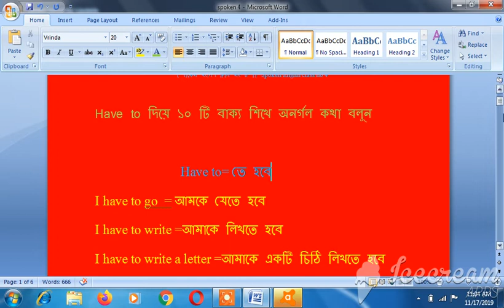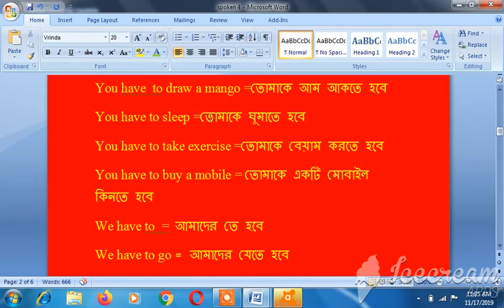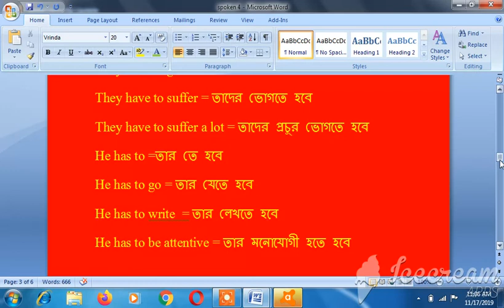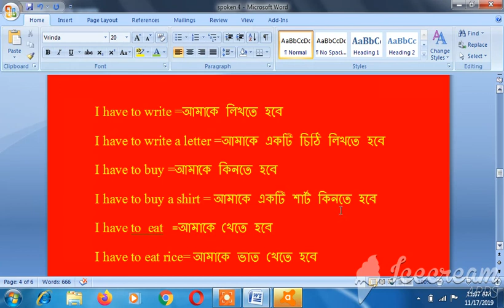Have to দিয়ে ১০ টি বাক্য শিখে অনর্গল কথা বলুন ইংলিশ ,Tell me fluent in english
How to tell fluent in english#Bugs Bd